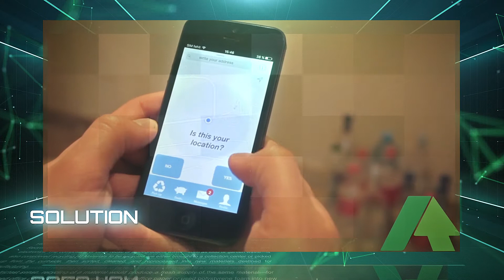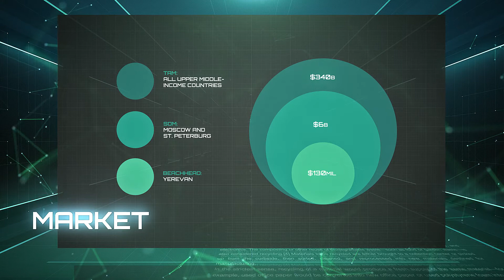Apaga | Startup Studio, Batch 1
Apaga is a platform bringing together and rewarding people that care about our planet from all around the world in one green community. Starting from Yerevan our users will be able to order pickups for their waste to be recycled. Just click one button, somebody will come, pick up your waste and give you a coupon in return. With this coupon, you will be able to get discounts in our partner shops, restaurants, cafes and so on.
Join Apaga´s community today and help us to save our planet!